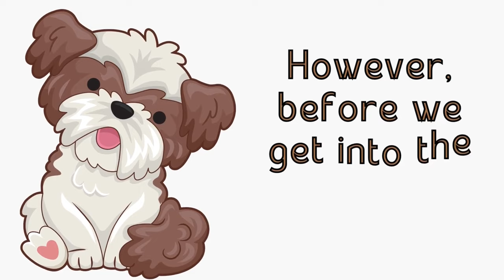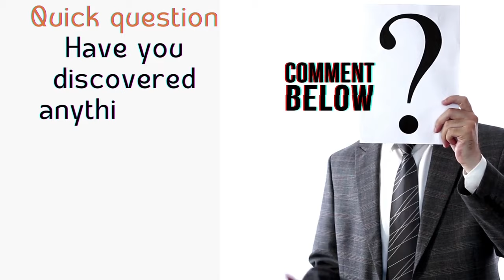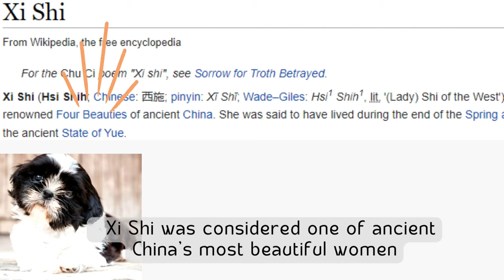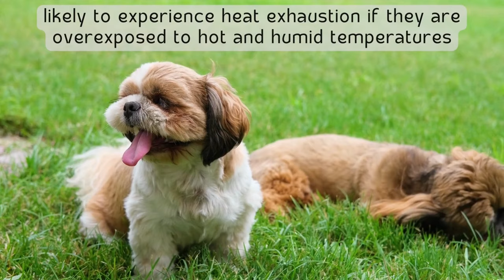15 Important Facts About SHIH TZU all New & Prospective Moms Should Now!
Welcome to Animal Digest -  Facts About Dogs / 15 Important Facts About Shih Tzu Dogs.
Despite their small size, Shih Tzus come with a big attitude. They were bred for hundreds of years, not only for their regal appearance and endearing personalities but also for their exceptional companionship. Don't want to play fetch? Not a problem. A Shih Tzu idea of fun is to unwind on the couch together. Then again, these dogs know nothing about herding cows, hunting birds, or pulling sleds. They were just simply bred to adore their families. And our modern-day Shih Tzus are making their ancestors proud because they are doing just that.  But get to know the Shih Tzu breed on a deeper level by watching our video -15 Important Facts About SHIH TZU all New & Prospective Moms Should Now.

💘About our Channel:
Do you want to learn more about your pet’s care, characteristics, traits, training, health, personality, or about the different species of the animal kingdom?  Are you looking for information about a particular animal's behavior or for information on a specific cat or a dog breed before choosing a pet? Look no further, Animal Digest is your one-stop channel for all information related to your pets and animals. Explore our channel to get a taste of the wild, and to learn the facts about cats and canines including 5 to 10 cat and dog videos. We share this beautiful planet with our furry friends, so get to know them better by relaxing and making yourself at home on Animal Digest.